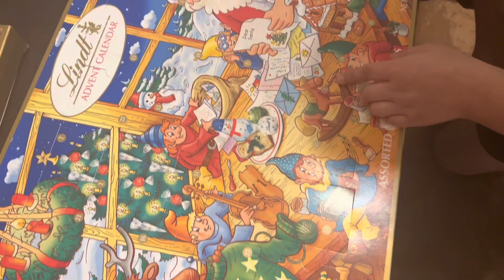Vlogmas - Day 14